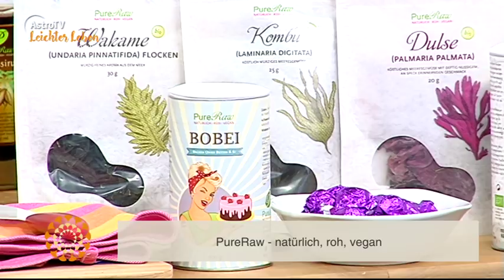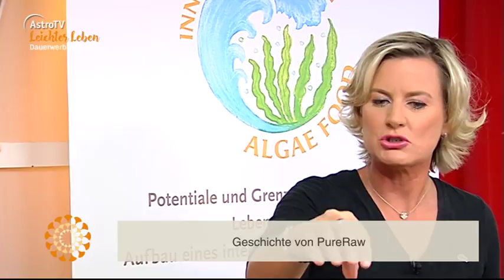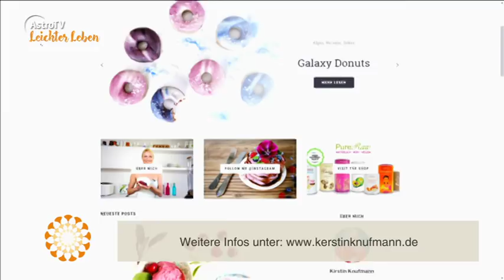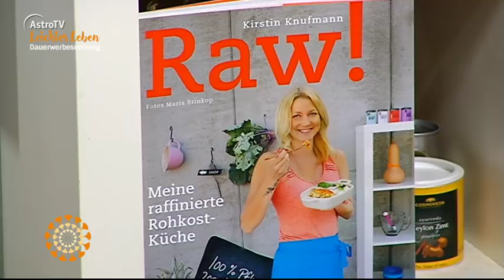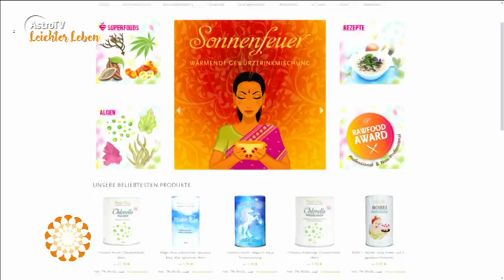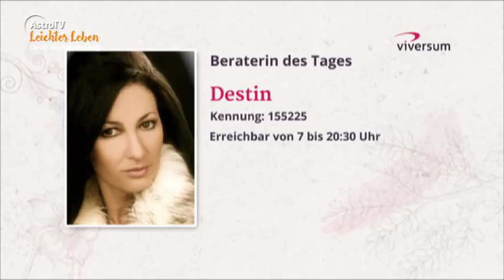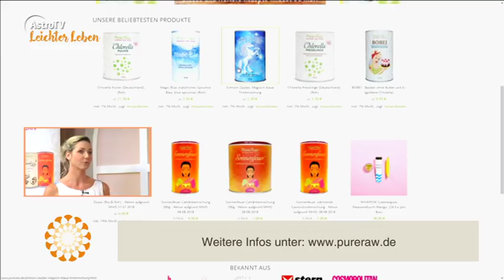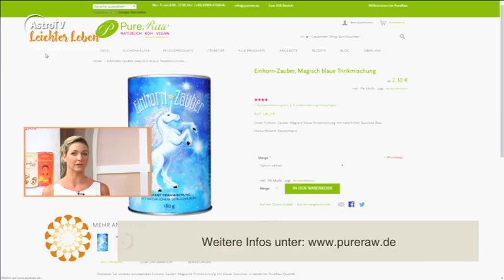Leichter Leben vom 03.08.2018 mit Kirstin Knufmann und Eveline Graf